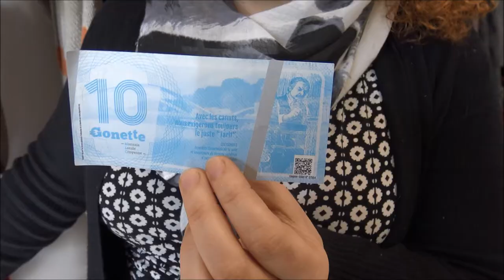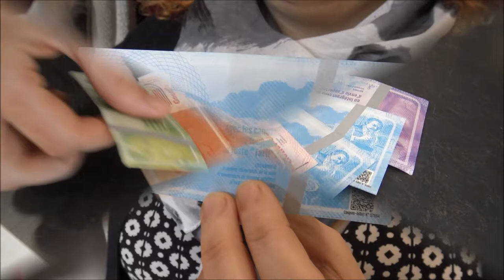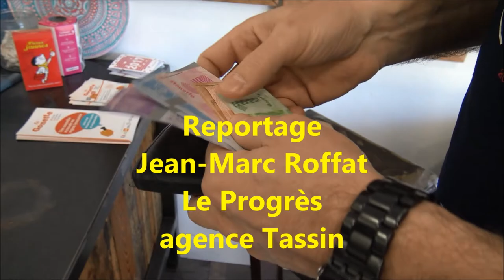Gonette reportage Le Progrès mars 2017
La toute nouvelle gonette va-t-elle remplacer l'euro dans les boutiques saint-genoises ?
Fraîchement distribuée en février par deux boutiques comptoirs dans le village, la gonette n'est pas encore dans tous les porte-monnaie.
"Aujourd'hui, c'est mon premier paiement de 25 gonettes. j'ai gagné l'équivalent de 25 euros" sourit Florence Bonnet dans sa boutique d'art créatif rue de la Vuldy. Cela fait plus d'un an qu'un groupe de saint-genois s'est lancé le défi de faire accepter dans le village cette nouvelle monnaie déjà en cours dans l'agglomération lyonnaise auprès de 200 commerçants. "Jusqu'à présent, il fallait se déplacer à Tassin pour s'en procurer" se souvient Anne Calendras à l'origine du projet. "On a donc fait une réunion avec les commerçants et deux d'entre eux ont accepté d'être comptoir de distribution. C'est donc plus pratique. Même si les utilisateurs sont encore rares, je pense que cela va vite se développer. Le but est de dépenser son argent dans les commerces de proximité. C'est à mon sens un engagement citoyen. On aimerait aussi que les entreprises saint-genoises donnent les primes à ses salariés en gonettes pour qu'ils puissent acheter local. Ce serait un bon coup de pouce" ! De son côté, la styliste Margaux Fiédos explique pourquoi elle accepte et distribue la gonette : "Cette idée de promouvoir le commerce local m'a décidé à participer. Cela peut aussi faire venir de nouveaux clients. Je n'en ai que deux pour l'instant qui me paient en gonette et une personne qui est venue pour m'échanger des euros"... Juste à côté d'elle, une cliente non adhérente à la gonette reconnait : "Pour le moment je ne l'utilise pas. Cela m'intéressera que lorsque je pourrai les utiliser chez mon boucher et mon boulanger"... Les promoteurs de la gonette ont donc encore du pain sur la planche pour convaincre les commerçants dans l'alimentaire à faire la même proposition.
Réunion d'information : pour familiariser les saint-genois et les commerçants à l'usage de la gonette, rendez-vous le mercredi 12 avril dès 20 heures à la maison Picaud Brosse.